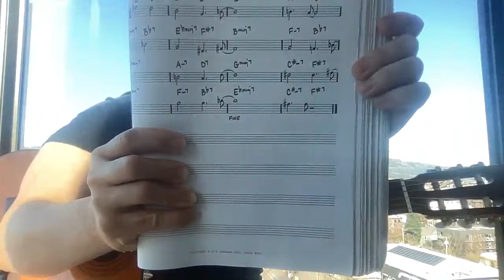Giant Steps- Easy Jazz Guitar Lesson teaching the HARDEST Jazz Song Ever! ...."Baby Steps" TABS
Hey folks!  Let’s dive into using various concepts and strategies to improvise and play chords(Melodic and Chord Melody) over John Coltrane’s iconic composition, “Giant Steps.”  This challenging tune is known for its rapid key changes and intricate harmonic structure. We’ll break it down step by step: My lessons and materials will  you in Improvising Over “Giant Steps” Using Triads, ii-V's, Melodic Cells, and comping concepts!

“Giant Steps” features 26 chord changes in just 16 bars, drawn from three distantly-related keys: B major, G major, and E♭ major.  Yes, that's one reason why it is SO hard!  Another is that it usually is played at a crazy fast tempo.

No worries, in this lesson, I will teach it and dissect it slowly and in BABY STEPS!  This is an INTRODUCTION LESSON.
Join me for this special Livstream!

Cheers
Tracy